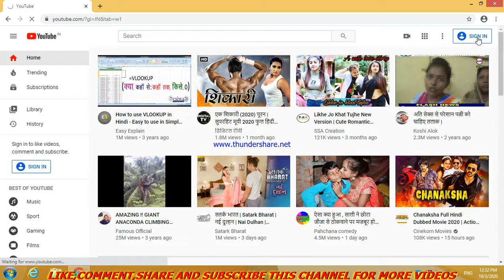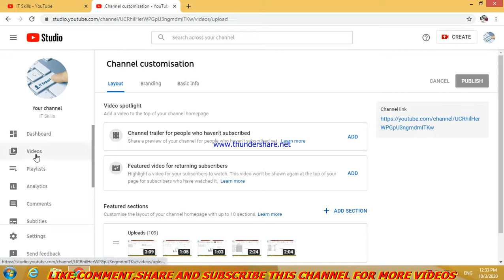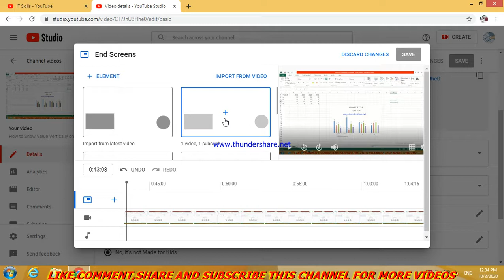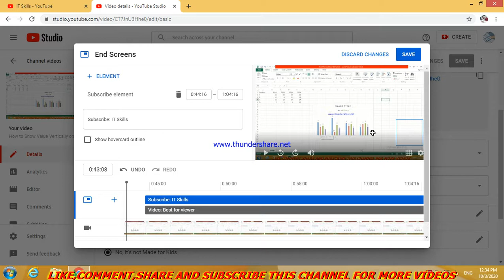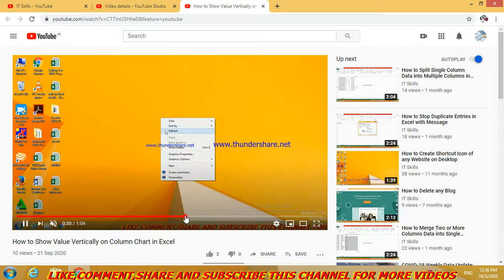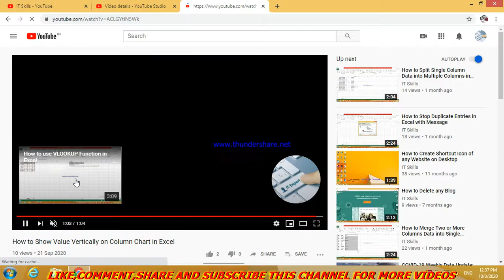How to ADD END SCREEN in Video on Youtube Channel